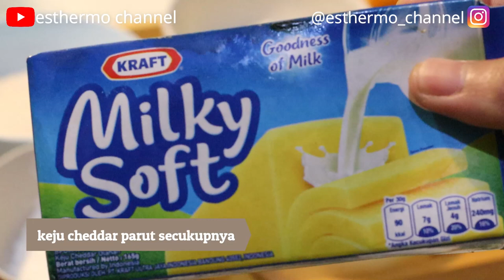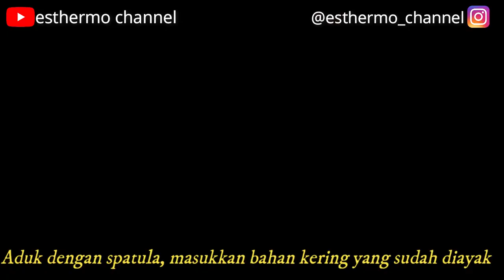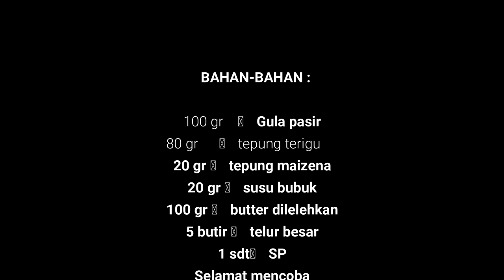Resep Sponge Cake Lembut Modal 20.000 Dijamin Berhasil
Hallo Guys, PPKM membuat aku punya waktu untuk bebikinan kue hehehe..
gampang banghet dan setelah aku hitung2, modalnya ga sampe 20.000 mentok ya 20.000.
Nah gimana cara bikinnya? Ikutin terus Videonya sampe akhir ya... terimakasih.

bahan:
6 kuning telur
75 gr minyak goreng
60 ml susu
100 gr tepung terigu protein rendah
6 putih telur
100 gr gula
1/2 sdt garam

ingredients:
6 egg yolks
75 gr cooking oil
60 ml milk
100 gr cake flour
6 egg whites
100 gr sugar
1/2 tsp salt

So buat kalian yang penasaran, staytune terus yaa ❤️🔥❤️🔥
Semoga kalian suka sama video aku ini

🌻About Me :
real name : esther
age : 32 y.o
Surabaya, Indonesia 🇮🇩

🌻record : Camera Canon M50
🌻edit :Filmora X